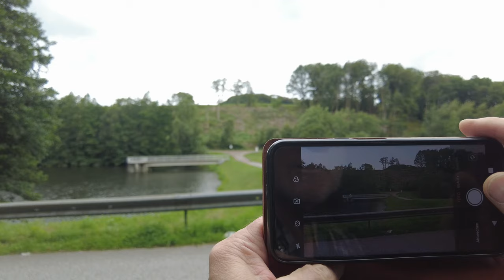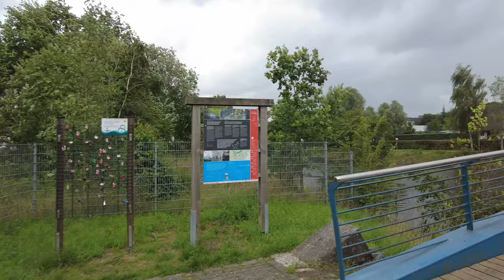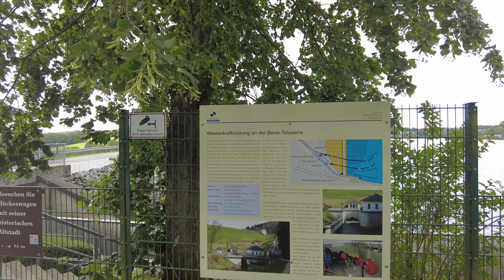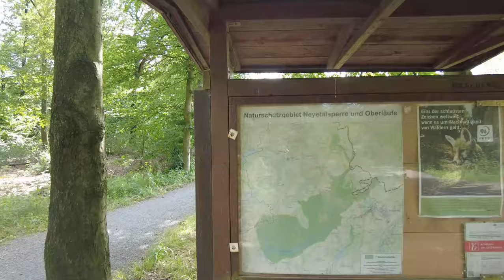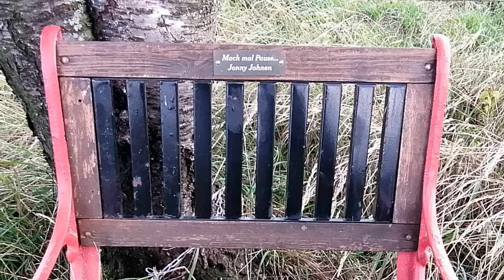4 Talsperren-Runde, Wupper-, Bever-, Neye- und Schvelinger Talsperre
Hallo zusammen,
am 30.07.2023 habe ich diese 60 km lange "8ter-Runde" gemacht. Es war sehr windig, deshalb schon mal im Ton die teils heftige Windgeräusche zu entschuldigen.
Die Tour ist höhenmetermäßg schon etwas anspruchsvoller und auch ein kleines Wegstück an der letzten Talsperre hatte ich mir etwas anders vorgestellt. Aber so ist das halt, man muss wenn man nicht nur auf den von Komoot ausgewiesenen und bunt gekennzeichneten Radwegen plant und fährt mit Überaschungen rechnen.
Ansonsten eine sehr schöne Tour, die mich selbst auch in eine Ecke geführt hat, die ich noch nicht so kannte.
Ich wünsche Euch viel Spaß mit dem Video und den darin gezeigten Szenen der Landschaftseindrücke die ich gemacht habe.
Und natürlich wie immer viel Spaß beim selber radeln und entdecken.
VG Kurt

Oder einfach auf der Startseite den Facebook-Link ganz oben im Titelbild (Banner-Bild) rechts in der Ecke unten anklicken.

Videobearbeitungssoftware "Wondershare"